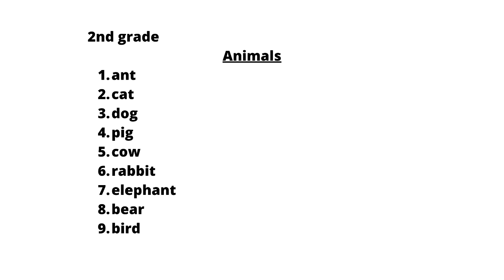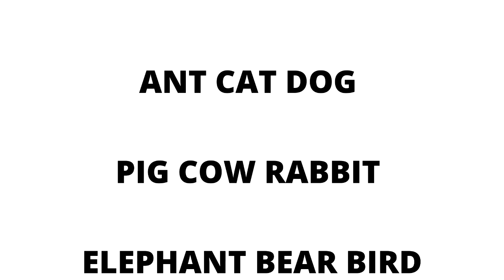Engleza pentru copii | Clasa II, Furnică, pisică, câine, porc, vacă, iepure, elefant, urs, pasăre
Cuvintele scrise/pronunțate/ilustrate sunt: ant, cat, dog, pig, cow, rabbit, elephant, bear, bird.
Fiecare cuvânt este pronunțat de 2 ori.
00:07 ant
00:11 cat
00:15 dog
00:20 pig
00:25 cow
00:29 rabbit
00:34 elephant
00:38 bear
00:43 bird
00:48 recapitulare
01:11 toate cuvintele fără imagini
01:25 exercițiu - numește animalul în engleză